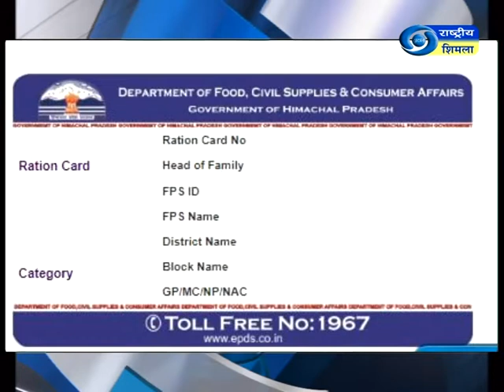हिमाचल फटाफट ख़बरें।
धनतेरस पर प्रदेश वासियों ने जमकर की खरीददारी - देखें हिमाचल फटाफट ख़बरें।